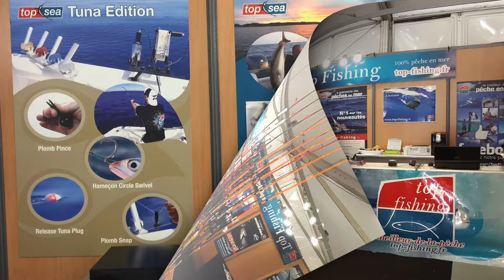Salon de la pêche à Cagnes sur mer le 22 avril 2017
Je remercie mes abonnés qui sont venus me voir sur le stand, j'ai été ravis de vous rencontrer!